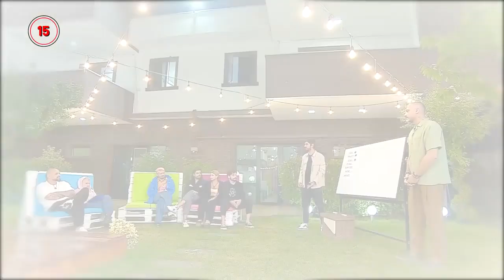🔴 პრაიმ ჰაუსი 3 🔴 დიასას და ირაკლის დაპირისპირება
🔴ამ არხზე ნახავთ სტრიმის ისეთ ნაწყვეტებს რომელიც არ გადის რუსტავი 2-ის ეთერში
🔴 მიზანი არის 15 000 გამომწერი .
🔴მეტი აქტიურობისთვის თხოვნაა გამოიწეროთ არხი, გააზიაროთ ვიდეო და გააქტიუროთ ზარის ღილაკი